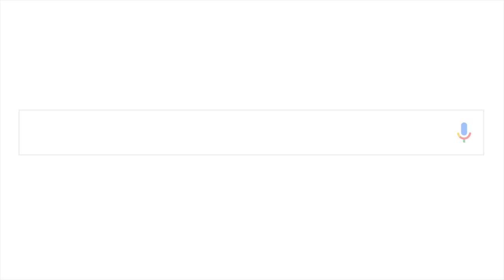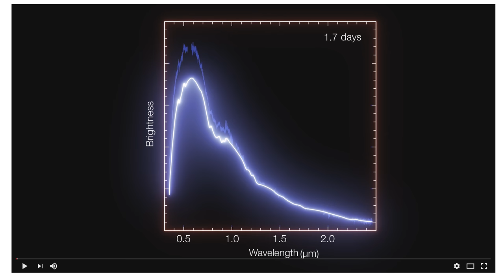Top 5 Eventos Astronómicos 2017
Vuelve Astrotop!! Con lo mejor en astronomía el año 2017... si, lo grabé el año pasado pero me demoré en publicarlo.

Aquí los TOPS
5.- El gran final de Cassisni
4.- Asteroide Interestelar 'Omuamua
3.- Exoplanetas
2.- Exlipse total Estados Unidos 2017
1.- Kilonova

Cámara de Acción
Monitor Cámara 4k
Trípode pequeño
Cage de Cámara

MUSIC
Patrick Moore patrickmooremusic.net